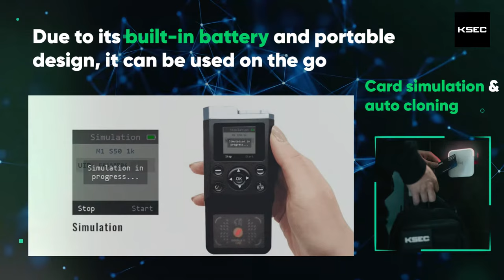The ICopy-XS, a portable RFID Auto-Copier & Card Simulation Multi-Tool - KSEC Red Team Tools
The ICopy-X is a powerful portable RFID cloning device. Built on the powerful Proxmark 3, it's easy to use interface takes the hassle out of RFID cloning.

It supports the majority of HF and LF cards on the market, and is a must have for red teamers and security researchers. No expert knowledge is required but power users can still drop into a Proxmark console to perform advanced operations.